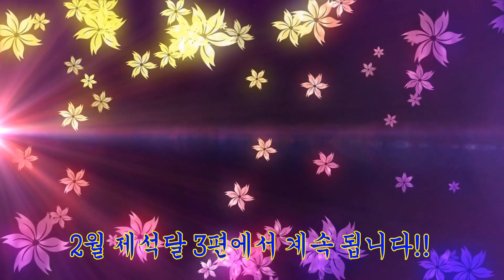국무당 TV - 제석달(음력 2월) 2편 2월생 사주는요!!!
음력 2월 제석할머니가 오시는 달!!
무엇을 준비하고 어떻게 해야 할까요?
음력 2월 제석달에 태어난 사람들의 사주, 어찌 일 힘들까?
국무당 꽃비선녀가 말하는 2월생의 타고난 팔자!